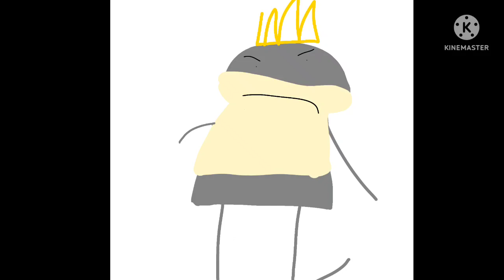king romen fan art